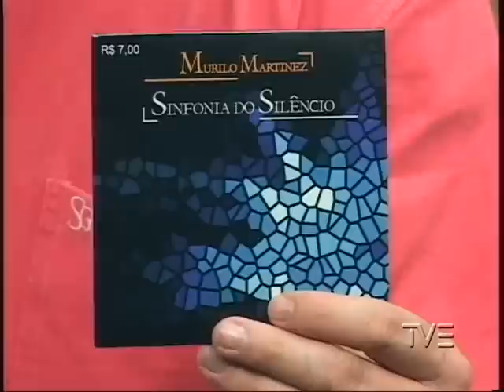ENTREVISTA MURILO MARTINEZ - ALMANAQUE MUSICAL (PARTE 1)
Entrevista do músico Murilo Martinez no Almanaque Musical de São Carlos, canal Canal 48UHF e 11NET sobre o lançamento do CD Sinfonia do Silêncio.

Valeu Décio Alves pelo convite e amizade!!

Obrigado.